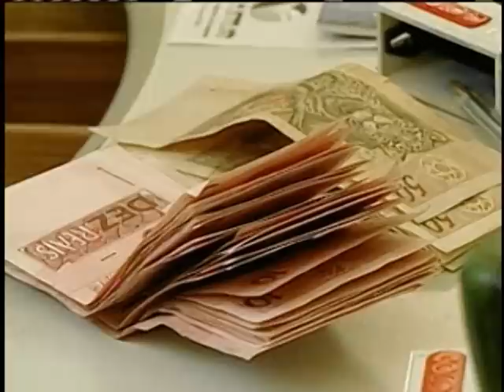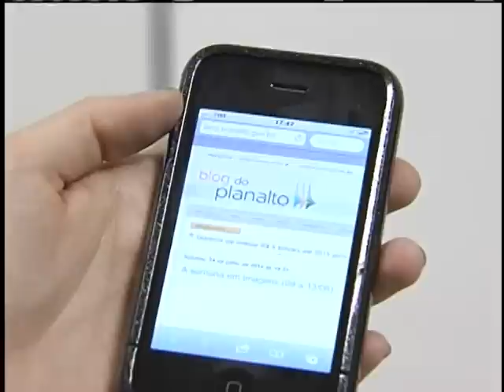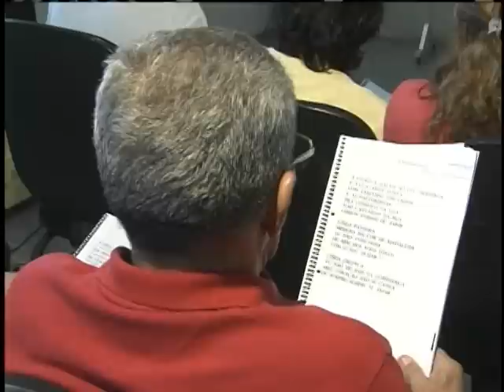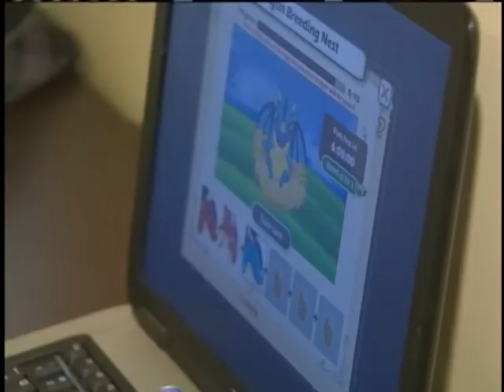Jornal NBR NOTÍCIAS na íntegra - 17 de julho